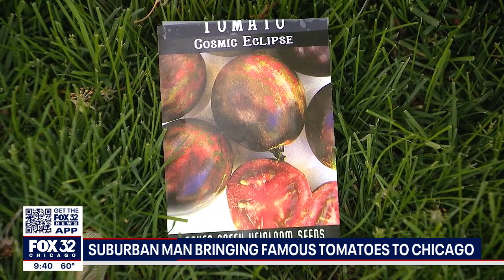'Tomato Man' grows 2,200 tomato plants in La Grange home and adjacent greenhouse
Over the years, thousands of people have enjoyed the fruits of his labor.